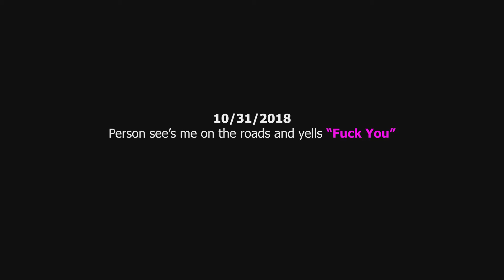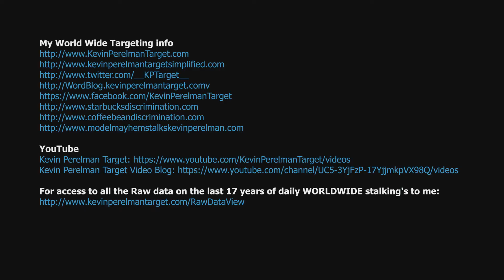Person sees me driving and Yell's FUCK YOU! Same voice as the Dog Attacker